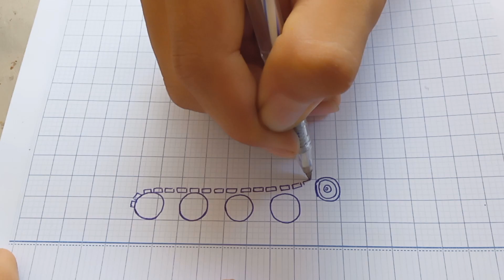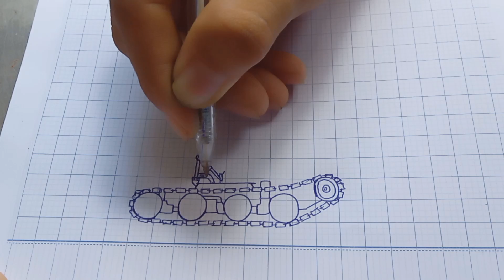#71 Cách vẽ Chrysler Tv-8 tank trong Gerand